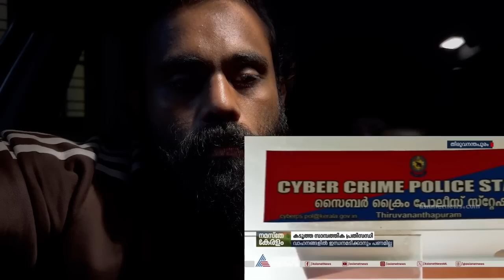Mammootty Or Keraleeyam On Air 🚀